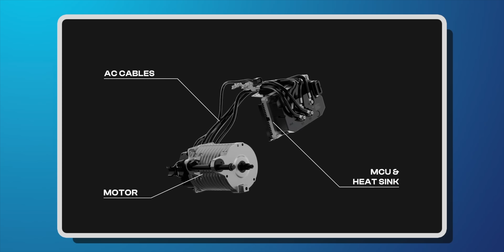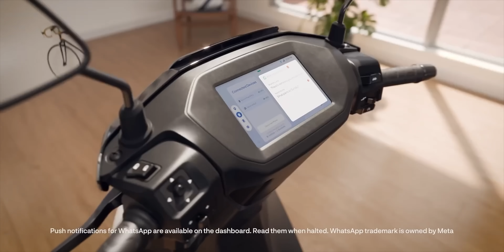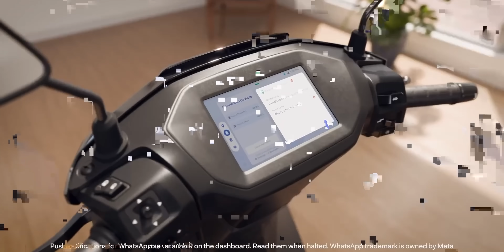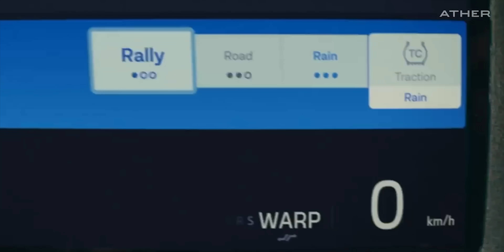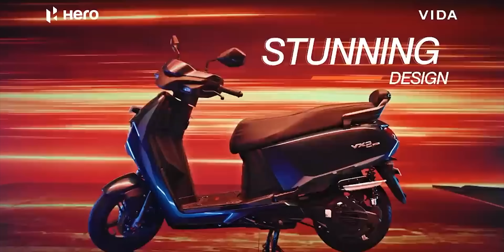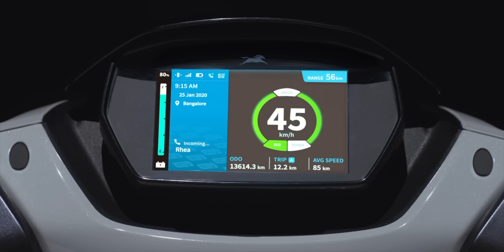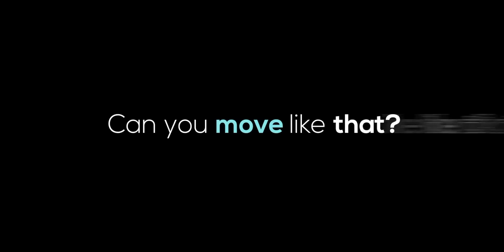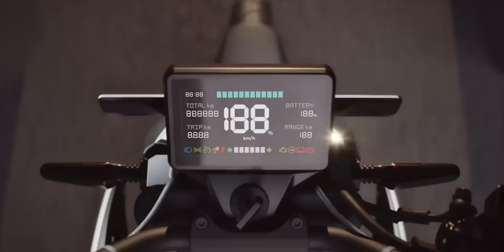Best Electric Scooter of 2025?! OLA vs Ather vs Chetak vs TVS vs Simple — The SHOCKING Winner! ⚡😱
The 2025 electric scooter battle is heating up with Ola, Ather, Bajaj, TVS, Simple, Hero, and more bringing their best. Ola’s Gen 3 lineup, led by the S1 Pro+ (320 km IDC, 141 km/h top speed), packs mid-drive motors, MoveOS 5, advanced safety, and improved service, making it feature-rich and range-focused. Ather balances performance and family practicality with the 450 series for enthusiasts and the Rizta for storage and comfort, supported by India’s strongest charging network and Battery-as-a-Service. Bajaj Chetak stands out for durability, metallic build, and solid features, while TVS offers variety but its iQube feels outdated—though the new Orbiter adds affordability. Hero Vida provides removable batteries and good connectivity but struggles with market impact. Simple One delivers long range and solid handling, and Ultraviolette F77 targets performance riders with motorcycle-level specs. In conclusion: Ola leads with features and range, Ather wins on reliability and infrastructure, Bajaj offers long-term durability, and Simple brings balanced practicality.

Introduction to Electric Scooters in the Market 00:00
Ola Electric - Gen 3 Platform Overview 00:26
S1 X (2.2 kWh, 3 kWh, 4 kWh) 00:39
S1 X+ (4 kWh) 00:56
S1 Pro 01:16
S1 Pro+ 01:33
Ather Energy - Reliable Products 02:56
Ather Rizta (Family-oriented scooter) 03:17
Ather Rizta Z (Non-touchscreen updated to touchscreen) 03:50
Ather 450 Lineup (Performance-oriented scooter) 05:43
Ather Apex (Premium model with advanced features) 05:54
Hero MotoCorp - Vida Electric Scooter 06:17
Vida V2 series (Removable battery, Battery as a Service model) 06:27
Vida V2 Lite (2.2 kWh battery) 07:41
Vida V2 Plus (3.4 kWh battery) 08:14
Vida V2 Pro (3.9 kWh battery) 08:34
Bajaj Chetak Electric Scooter 09:46
Chetak 3501 (Top-end model, metallic build) 09:50
Chetak 3502 (Slightly reduced features) 10:07
Chetak 3001 (Entry-level model) 10:20
TVS iQube and Orbiter 10:48
TVS iQube (Existing popular model) 10:50
TVS Orbiter (Newer model with design and feature updates) 11:15
Simple Energy - Simple One and Simple One S 11:47
Performance-oriented, combined fixed and removable battery 12:00
River Indie - "SUV of Electric Scooters" 12:21
Electric Bikes - Ultraviolette F77 12:57
High-performance, premium electric bike 13:08
Other Electric Bikes (Matter, Revolt, Ola Roaster X) 13:41
Royal Enfield - Flying Flea (Upcoming Electric Bike) 14:34
Conclusion and Recommendations 14:50